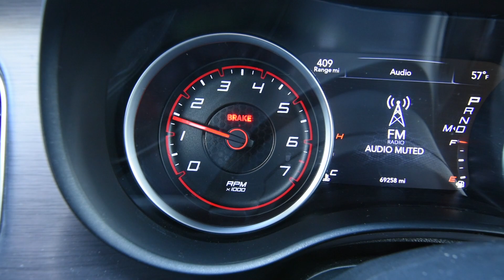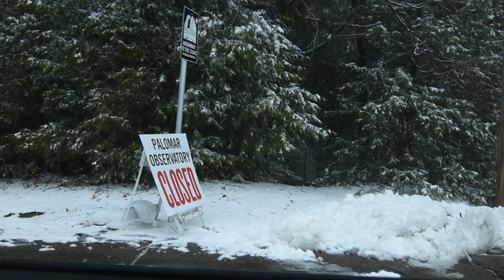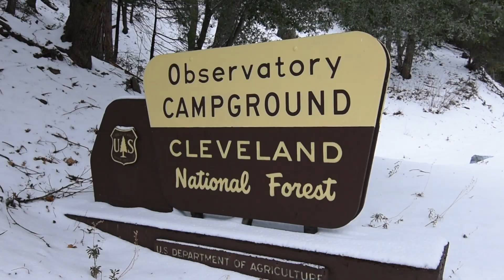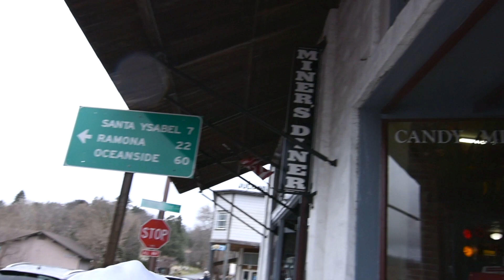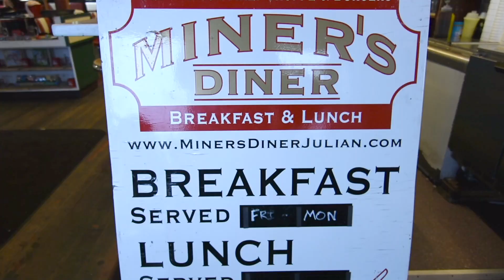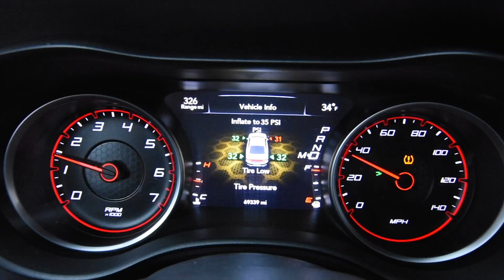Father and son day on a snowy mountain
While I absolutely love being alone in the wilderness I also enjoy quality family time. To me quality family time is also spent in the wilderness. This trip wasn't a primitive camping adventure but rather a one-day road trip to the mountains, just me and my youngest son, for some time to bond. It was a great time of country driving, a snowball fight, beautiful scenic views, freezing cold weather and a stop at a rustic diner for lunch, all accompanied by a cool soundtrack. Enjoy!